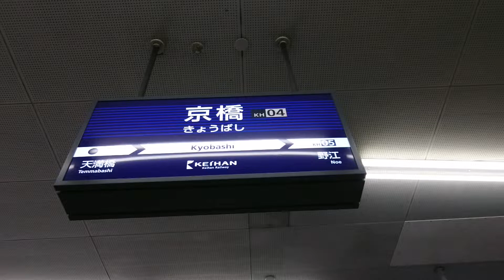【京阪電気鉄道】 京橋駅構内の風景 [Keihan Electric Railway] Scenery inside Kyobashi Station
【京阪電気鉄道】　京橋駅構内の風景
[Keihan Electric Railway] Scenery inside Kyobashi Station

2022年11月09日　撮影